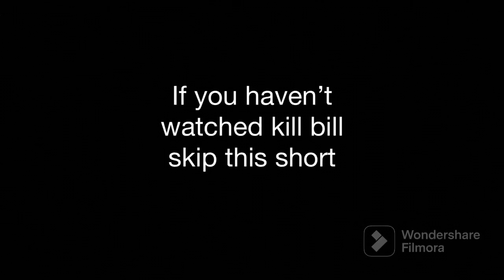Prime spoiled kill bill